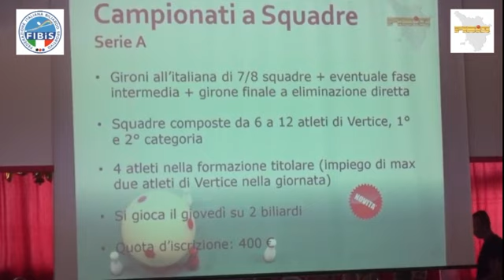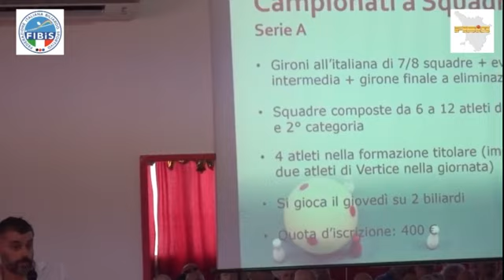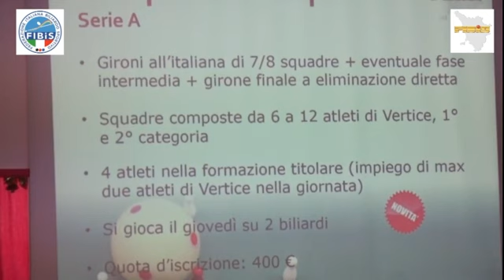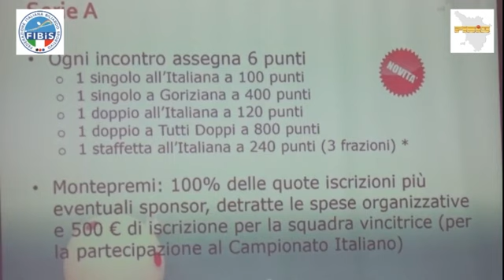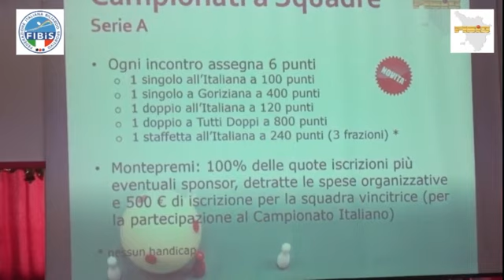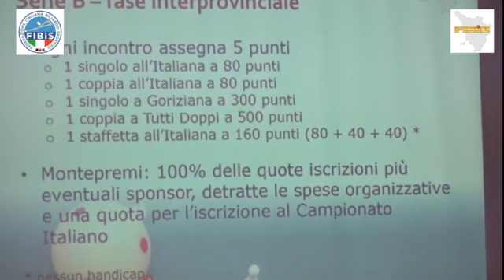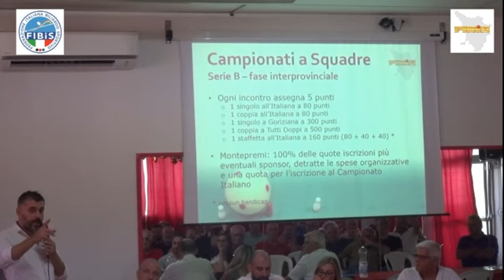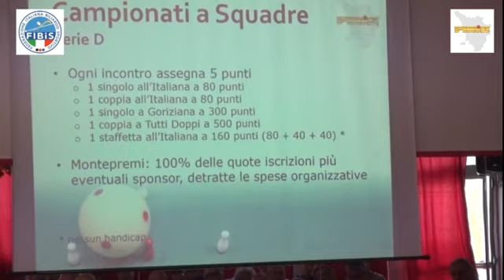7 Campionati a Squadre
Presentazione Stagione 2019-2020. Bassamarea, sabato 7 settembre. Emanuele Terzuoli presenta i Campionati a Squadre 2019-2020